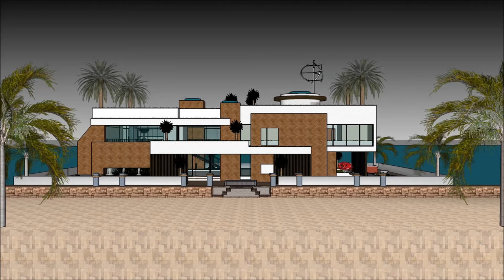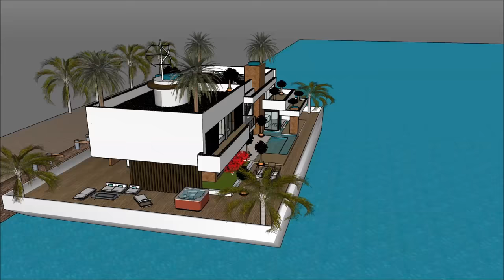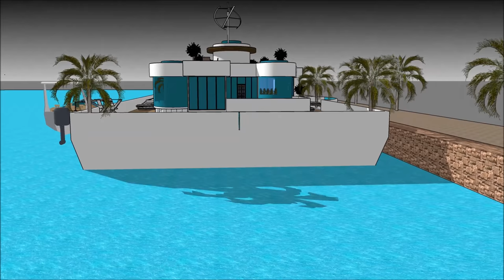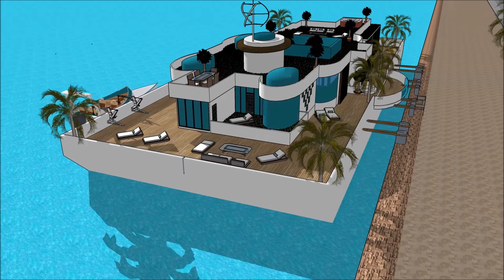Unutulmaz Houseboat Yüzer ev yüzen ev malikane Hollanda Hindistan ABD Amsterdam Houseboat Yüzen ev y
Unutulmaz Houseboat Yüzer ev yüzen ev malikane Hollanda Hindistan ABD Amsterdam Houseboat Yüzen ev y Ev tekne yaşam kalitesini sürdürmek için yapılır:

Unutulmaz Houseboat Yüzer ev yüzen ev malikane Hollanda Hindistan ABD Amsterdam Houseboat Yüzen ev y Abartılı bir mavna ev tekne kiralamak için hazır bir savurgan Barge ev tekne tasarım içerir

Unutulmaz Houseboat Yüzer ev yüzen ev malikane Hollanda Hindistan ABD Amsterdam Houseboat Yüzen ev y, Kiralayan için gerekli tüm tesisleri kapsayan, bodrum katıyla üç seviyeli plana sahiptir. House boat Barge, eşsiz mimari özelliklere sahip eşsiz ve modern bir tasarıma sahiptir. Körfezin muhteşem manzarasına sahip kendi lounge alanı vardır.